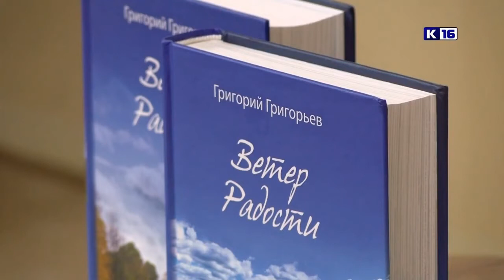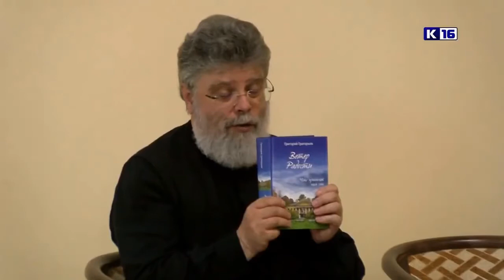Гость библиотеки о. Григорий - писатель и врач Григорий Григорьев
Источник видео Канал-16 Саров-24  -  Новости Сарова 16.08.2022